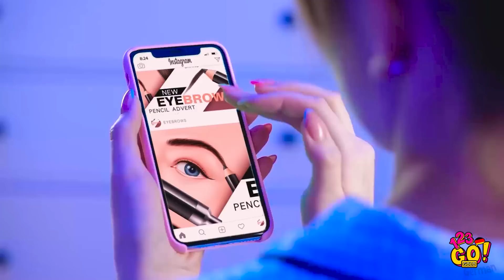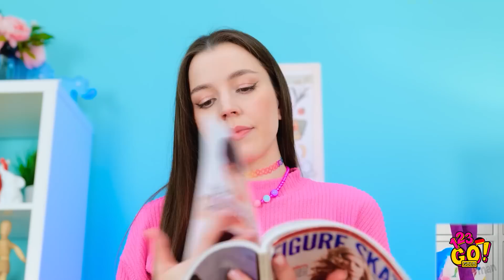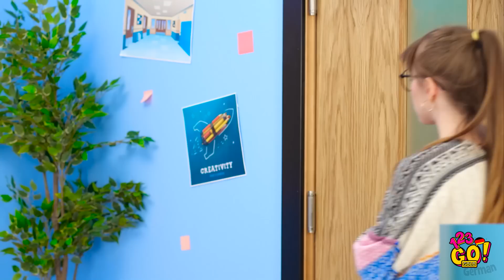ETWAS ANDERE BEAUTY-HACKS FÜR CLEVERE MÄDCHEN || DIY Make-up-Lifehacks von 123 GO! GOLD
Schönheit tut weh, sagt man, aber muss es denn wirklich so kompliziert sein? Ach, keine Sorge, Süße! Wir haben ganz frische Beauty-Hacks für dich vorbereitet!